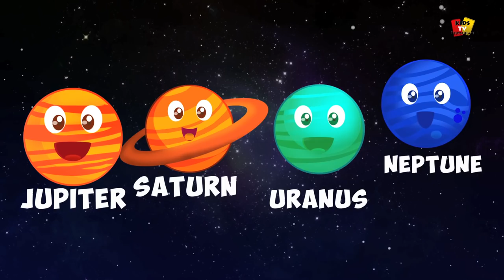fünf kleine babys | Reime in Deutsch | Kinderreime | German Nursery Rhymes | Kids Tv Deutschland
fünf kleine babys, Popular animierten Videos für Kinder in "Deutsch" Damit Kinder kann genießen ihre Lieblings-Kinderreime, Lieder und vieles mehr